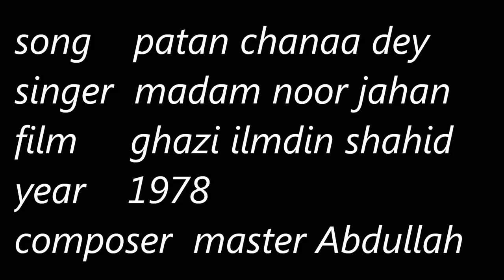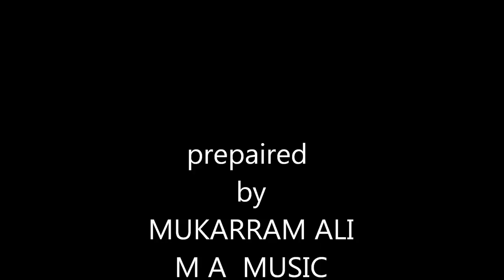PATAN CHNAA DEY JUNGLE BELLEY.wmv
a tremendous song by master abdullah sung by Madam noor jahan from movie ghazi ilm deen shaheed  released in 1978